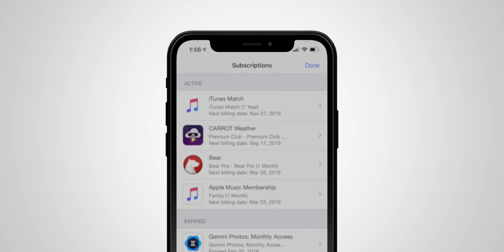Apple จะเปิดบริการเช่า iPhone แบบรายเดือนแล้ว!! | อาตี๋รีวิว EP. 1291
คลิปนี้ตี๋ไอซ์จะมาพูดถึงข่าวลือที่ Apple อาจเปิดตัวบริการเช่า iPhone แบบรายเดือน ที่เป็นข่าวลือในปีที่ 2022 ที่ผ่านมา ปีนี้ 2023 มีอัปเดตล่าสุดแล้ว!! รายละเอียดจะมีอะไรบ้างไปดูกันเลยครับ~